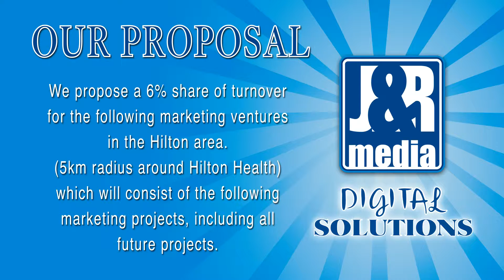Hilton Health Marketing Proposal Nov 15